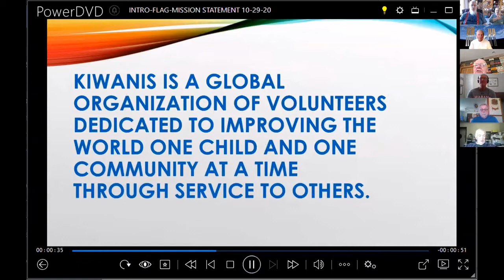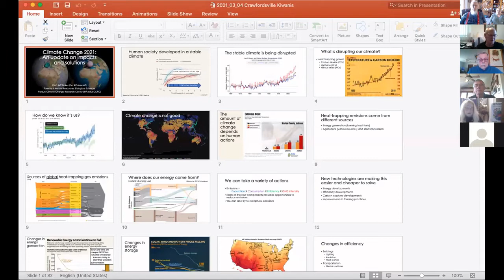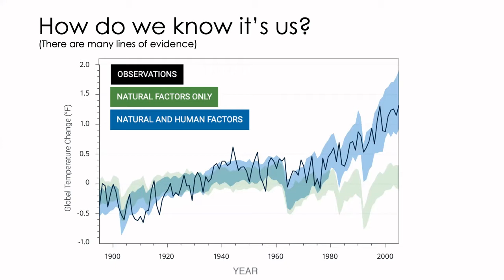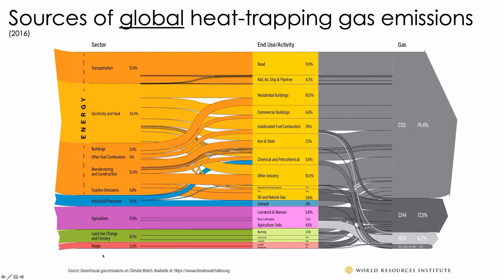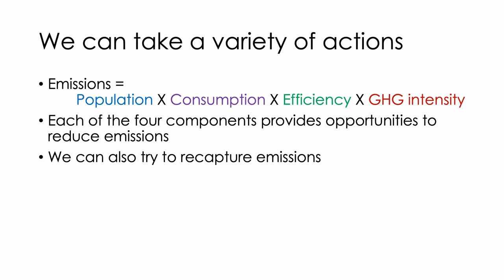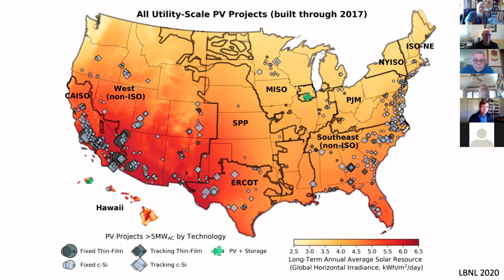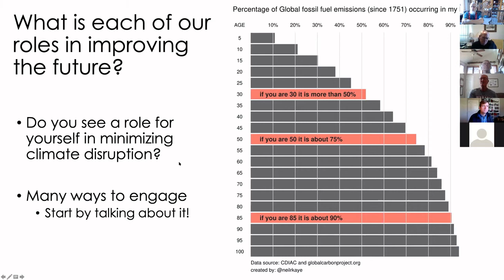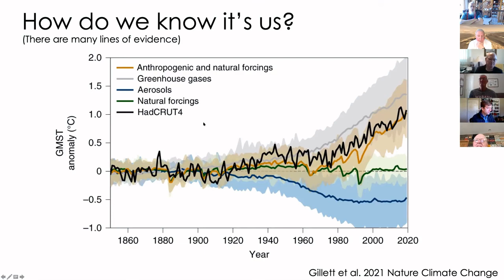2021 03 04 KIWANIS MEETING JEFF DUKES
Professor Jeff Dukes talks about the effects and proof of Global Warming.